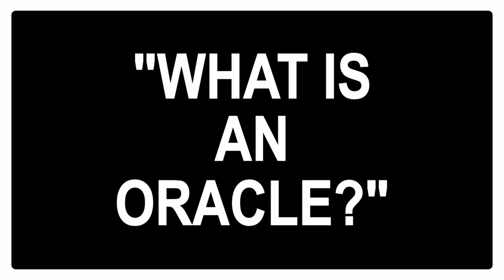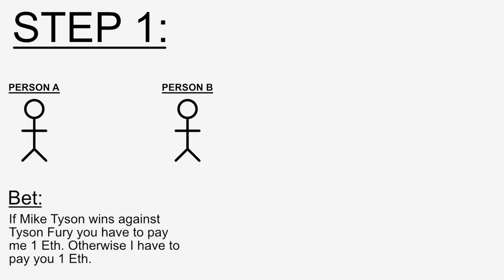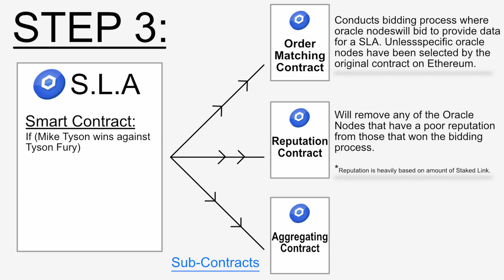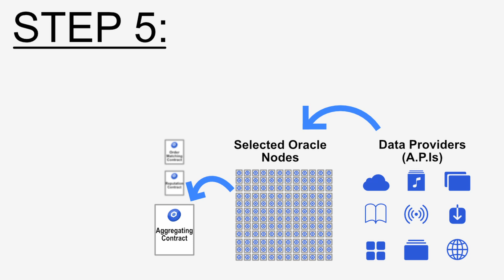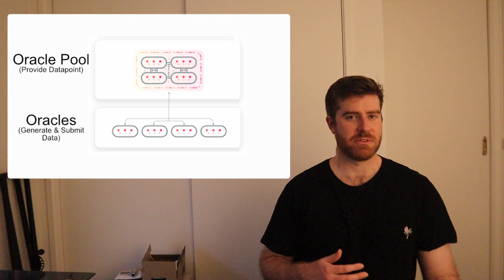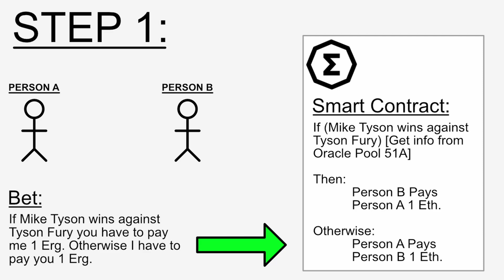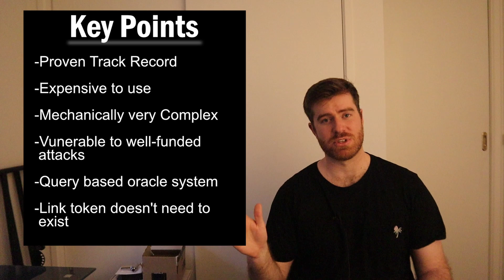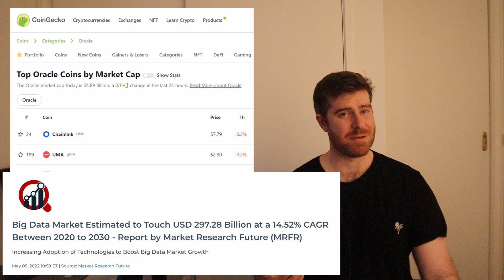Why Cardano & Ergo Could Replace Chainlink | Oracle Pools & Why They Make Chainlink Redundant.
Will Ergo and Cardano replace Chainlink as the go to oracle solution for blockchains? in this video we dive into what oracles are, different oracle solutions, what oracle pools are, how Chainlink works and a potentially lucrative 100x investment opportunity.

I truly believe this to be something worth paying attention to as it will be a fundamental change in the blockchain space that would lead to a massive profit if it weren't just for the oracle aspect. Ergo and Cardano both have astronomical growth potential but Ergo is such a small cap gem right now it could seriously turn people into millionaires potentially in the future.

In this video we will see why I am so bullish about Ergo and Cardano and why I believe they have a high chance of having some epic investment returns.

Let me know what you think about Ergo, Cardano, Oracle Pools, and Chainlink or anything I might've missed in the comments section below.

Ergo is positioned to be one of the next top 20 crypto currencies. It has a huge addressable market, a top offering when compared to every other layer 1 blockchain, and some big ambitions to become a truly huge token.

This video has some seriously bearish news for Chainlink and bullish news for Cardano and Ergo. Please note I own all 3 and have no intentions of reducing my positions in any of them but I will be slowing down my purchasing of Chainlink.

SOURCES, more info & Good Reads

🤑🤑 50-100x POTENTIAL TOKENS & ASSETS